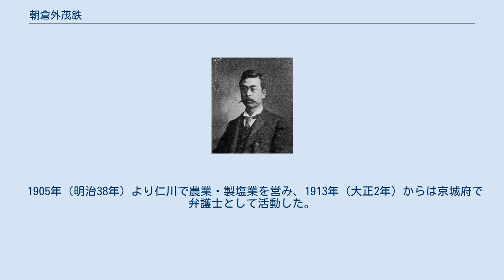朝倉外茂鉄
朝倉外茂鉄 朝倉 外茂鉄（あさくら ともてつ、文久3年1月16日（1863年3月5日） - 昭和2年（1927年）6月14日）は、日本の衆議院議員、弁護士。
 加賀国金沢出身。
石川県専門学校、東京英和学校を経て、1885年（明治18年）に東京大学法学部選科に入学した。
その後本科に移り、1889年（明治22年）に帝国大学法科大学英法科（東京大学から改称）を卒業した。
渋沢栄一の知遇を得て第一銀行法律顧問となり、さらに浅野総一郎の法律顧問も務めた。
また東京法学院、東京専門学校、東京商業学校、専修学校、日本法律学校などの講師に就任した。
1890年（明治23年）に弁護士となり、1896年（明治29年）には日本弁護士協会の結成に参加した。
 同年、東京市会議員に当選し、1898年（明治31年）には同参事会員に選ばれ、さらに高級助役に就任した。
1900年（明治33年）に起きた東京市参事会収賄事件では、収賄罪に問われたが、無罪判決が言い渡された。
 1901年（明治34年）、言文一致会の会長に就任し、雑誌『新文』『新紀元』の発行にあたった。
 1902年（明治35年）、第7回衆議院議員総選挙に出馬し、当選を果たした。
 1905年（明治38年）より仁川で農業・製塩業を営み、1913年（大正2年）からは京城府で弁護士として活動した。